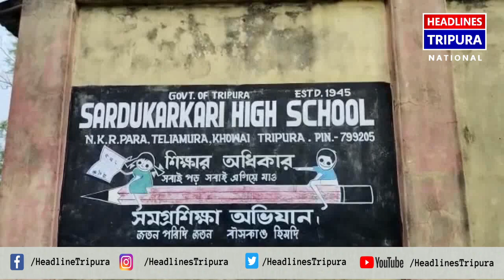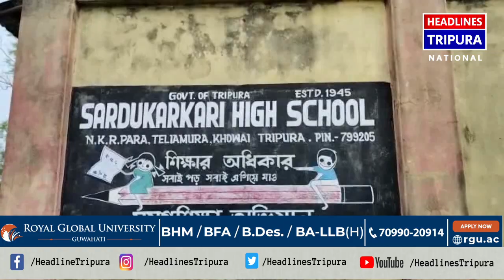বিদ্যালয় পরিদর্শকের সঠিক নজর দারির অভাবে বর্তমানে বিভিন্ন সমস্যায় জর্জরিত বিদ্যালয়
বিদ্যালয় পরিদর্শকের সঠিক নজর দারির অভাবে বর্তমানে বিভিন্ন সমস্যায় জর্জরিত সর্দু করকরি উচ্চ বিদ্যালয়ের প্রাথমিক বিভাগটি। প্রাথমিক বিভাগটি কয়েক দিন আগে ইংরেজি মাধ্যমে উন্নিত হলেও ইংরেজি মাধ্যমের শিক্ষকের অভাবে ব্যাহত হচ্ছে ছাত্র-ছাত্রীদের পঠন-পাঠন। এই বিদ্যালয়ে পানীয় জলের সমস্যাও রয়েছে বলে জানা গিয়েছে।